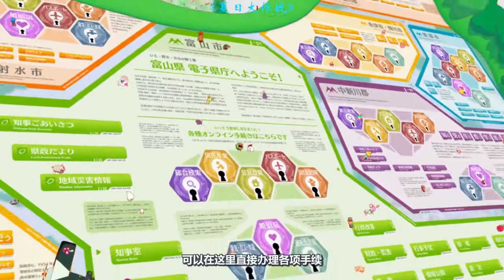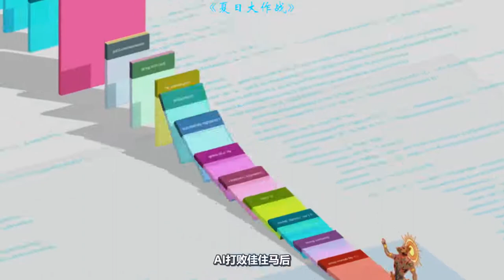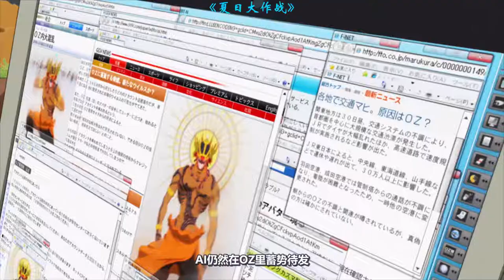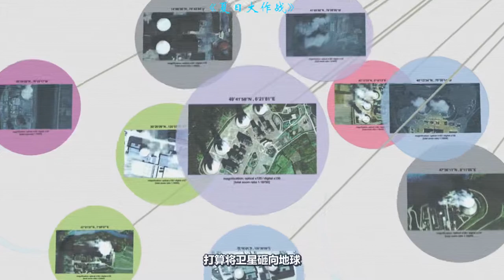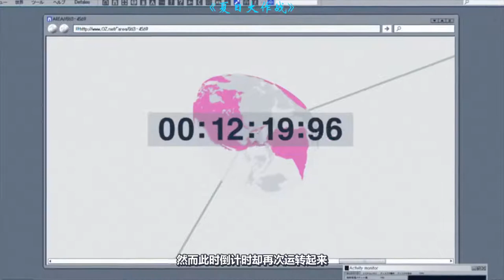打游戏就是玩物丧志？女孩用行动告诉大家，打游戏也能拯救世界！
夏日大作战